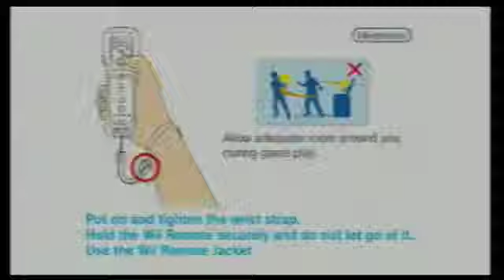Let's Play: SMG 2.5 Sunshine Pack! - File Select Screen